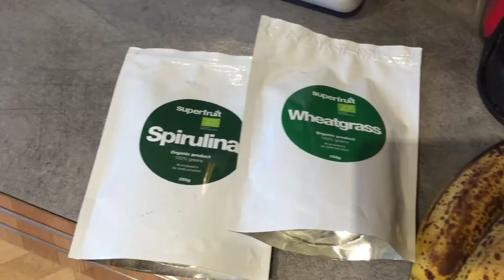GYM TALK // VEGAN POTATO AND LEEK SOUP RECIPE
Hej!
Thank you so much for taking the time to watch this video! :)